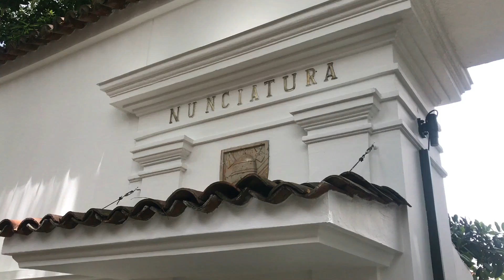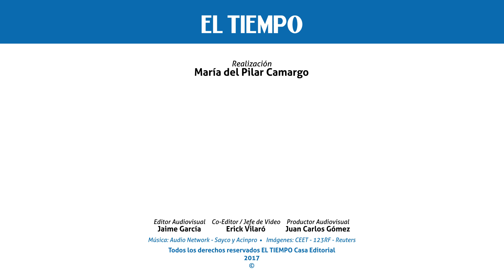Faltan menos de 24 horas para la llegada del Papa | EL TIEMPO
¿Qué le dirá al Papa cuándo lo vea? Responde el personal de la Nunciatura, donde dormirá y comerá el Papa.